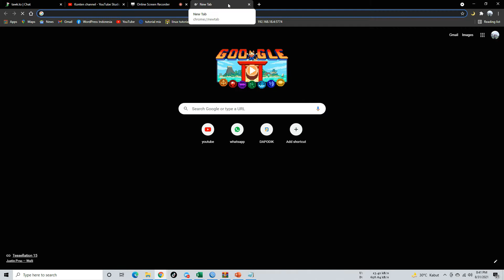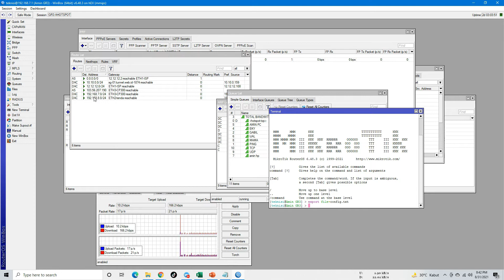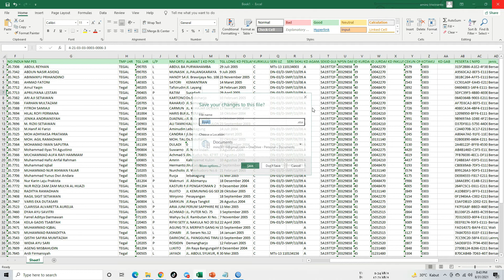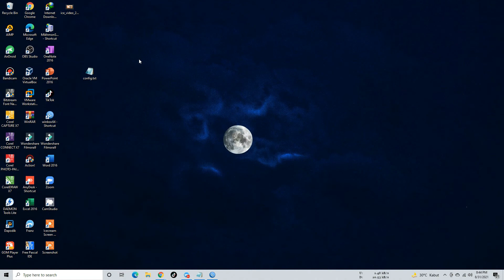Cara Backup Mikrotik dengan 1 Perintah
Cara menampilkan semua konfigurasi Mikrotik dengan 1 Perintah - Di video kali ini saya akan membagikan cara untuk membackup dan menampilkan semua konfigurasi yang ada pada mikrotik dengan 1 perintah atau command Yakni perintah yang di gunakan adalah

export file=config.txt